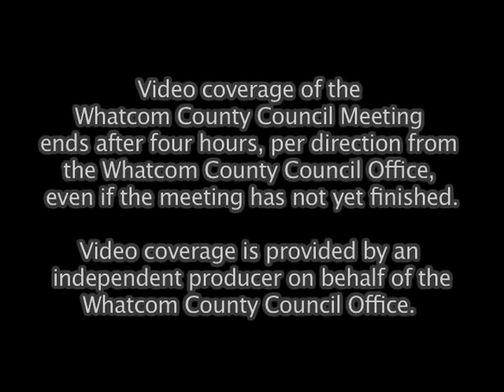Whatcom County Council Meeting, March 25, 2014 - Video #3 of 3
7 p.m. March 25, 2014 - Video #3 of 3

Councilmembers:
District 1: Barry Buchanan and Pete Kremen
District 2: Sam Crawford and Ken Mann
District 3: Barbara Brenner and Carl Weimer
At Large: Rud Browne

Maximum playback time for the meetings is 4 hours.  Video is provided in Standard Definition.

Television Production:
Barton Productions